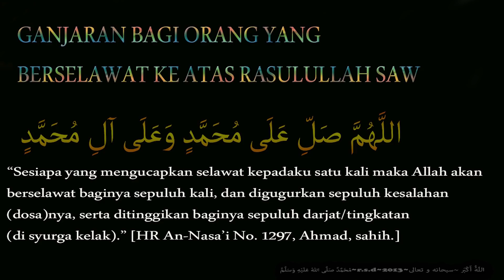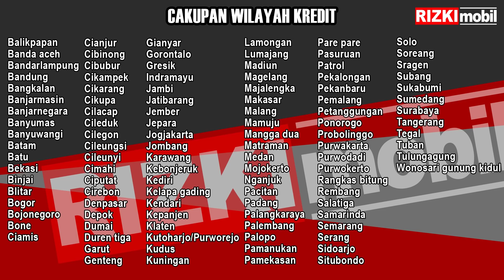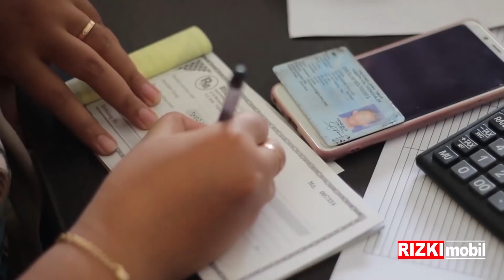harga mulai 16 juta, update stok Rizki Mobil Tulungagung sabtu 9 januari 2021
CP FAST RESPONSE:
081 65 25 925 (Darmo)
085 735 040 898 (Aris)
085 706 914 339 (Arga)
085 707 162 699 (Irul)
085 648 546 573 (Gandhis)
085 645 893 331 (Bram)

PERSYARATAN KREDIT
- KTP
- KK
- PBB
- REKENING LISTRIK
- SLIP GAJI
- SIUP/NPWP/TDP
- NOTA-NOTA/FOTO USAHA

HUB:
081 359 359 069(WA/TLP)